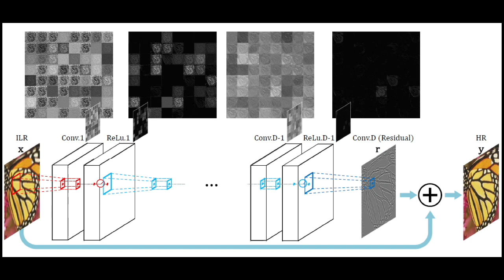Revivir el Pasado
Los sistemas de Inteligencia Artificial basados en redes convolucionales permiten procesar imágenes mejorando su definición, agregando colores y suprimiendo imperfecciones. Son las aplicaciones llamadas Image Enhancement, en inglés, que crean las películas remasterizadas.

Con mejores imágenes de fotos y de películas, se puede revivir el pasado para disfrutar y aprender.

En este video, mostramos cómo es este proceso y también tenemos algunos ejemplos, especialmente uno que está al final del video que permite una comparación directa entre la filmación original y la remasterizada.

Foto de FreePik: " Imagen de creativeart en Freepik